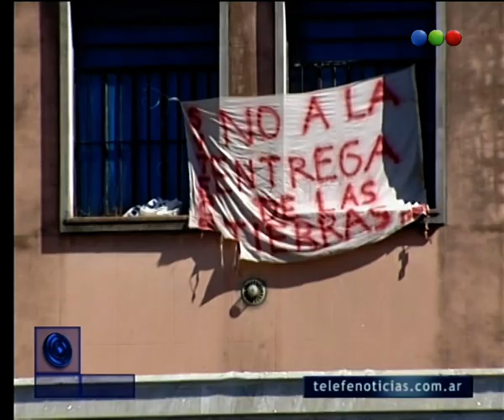Paro por los incidentes en el Borda - Telefe Noticias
La medida de fuerza se realiza para repudiar la represión llevada a cabo en el Hospital Borda en medio de las obras del Centro Cívico.